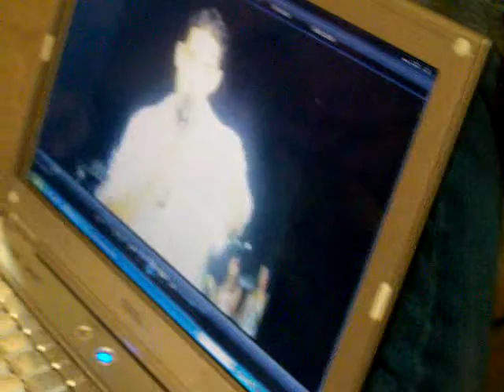Una cantada De los Mas Mierdasss jajaja FOBIAAA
lo hizo de nuevooo